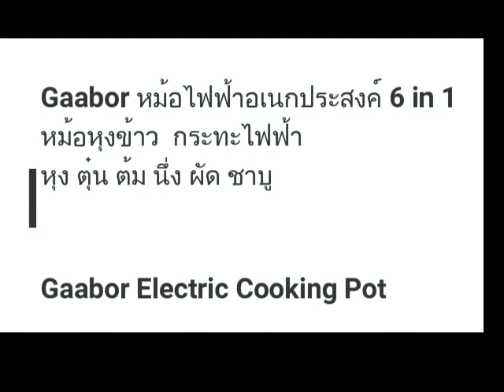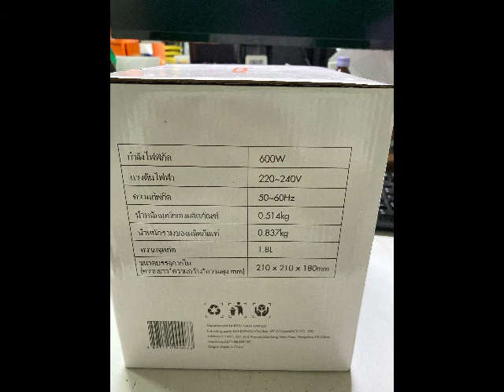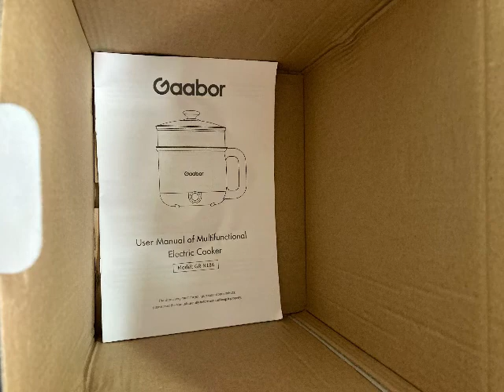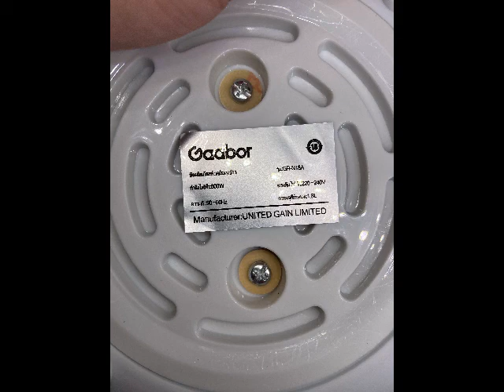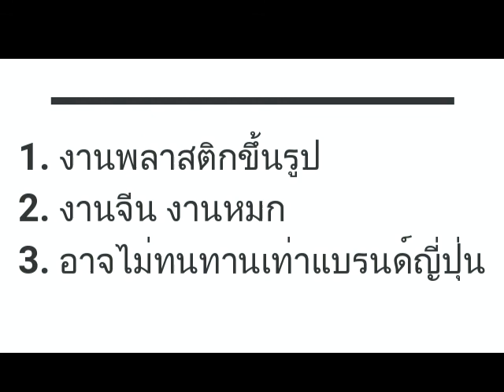รีวิว Gaabor หม้อไฟฟ้าอเนกประสงค์ 6 in 1 : Gaabor Electric pot 6 in 1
① ความจุขนาดใหญ่ 0.7 ลิตร  เหมาะสำหรับ 2-3 คน

② นึ่ง ต้ม ทอด ชาบู ผัดได้ ทำให้คุณอิ่มท้อง

③ เคลือบสารกันติดเกรดอาหาร ทำความสะอาดและดูแลง่าย

④ ปรับความร้อนได้ 2 สองระดับ  ปรับความร้อนได้ตลอดเวลา

⑤ ตัวถ้วยที่ป้องกันการลวกสองชั้น    ปลอดภัยอย่างยิ่ง

⑥ ความปลอดภัยสองเท่า อุณหภูมิสูง + การป้องกันการไหม้และไฟลัดวงจร

⑦ หม้อนึ่งสแตนเลสเกรดอาหาร   ทำอาหารอย่างปลอดภัยและดีต่อสุขภาพ

⑧ด้ามจับรูป D กันไม่ให้ลื่นหลุดมือ   จับสบายและปลอดภัย

อยากให้ครูรีวิวอะไร หลังไมค์มาได้เลยครับ
** เปิดรับโฆษณาสินค้า ติดต่อเข้ามาได้เลยครับ **